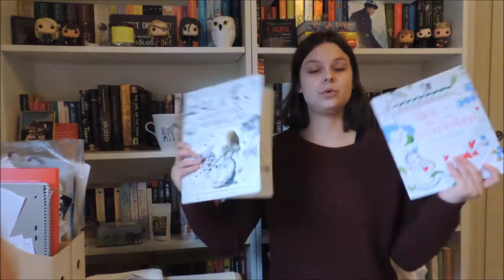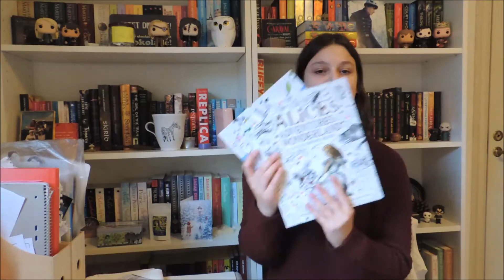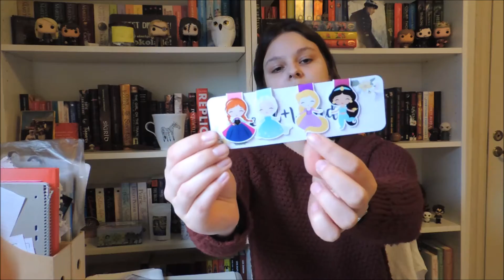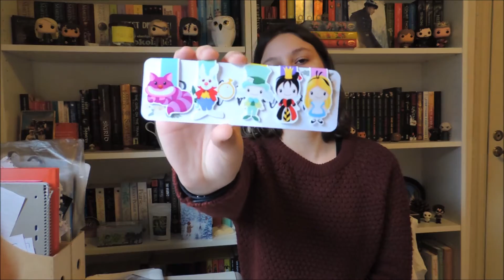Bookish merch haul | Mars 2017 (in Swedish)